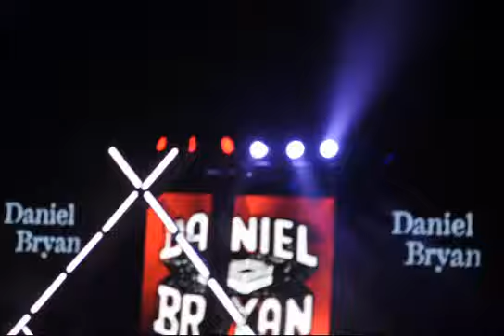WWE RAW Łódź 2013- Daniel Bryan & Ziggler Entrance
wejscia gwiazd.